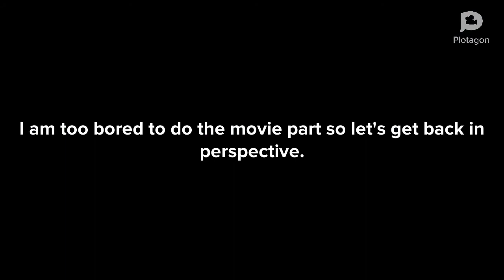(A Short Film) The PLOTAGON MOVIE: And the Wikipedia Article Party